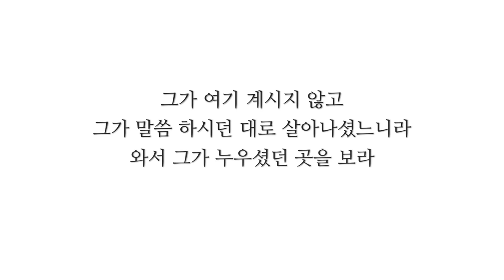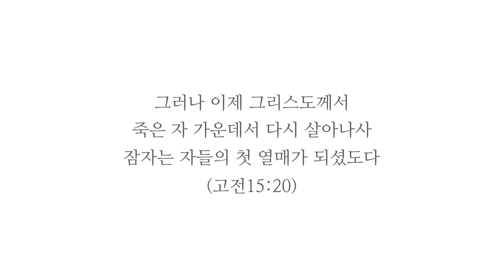2020.4.12 부활절 찬양